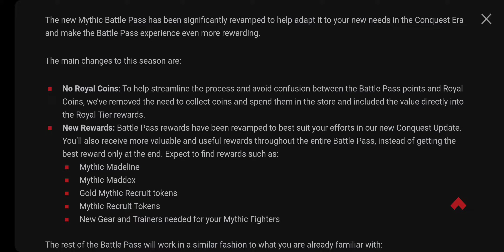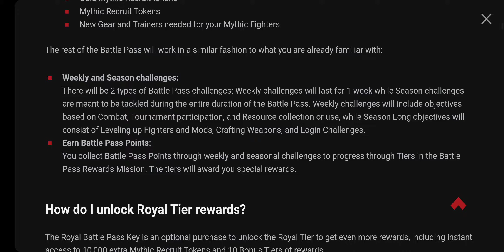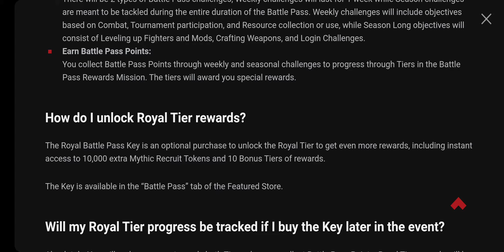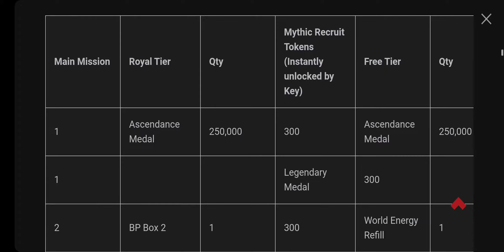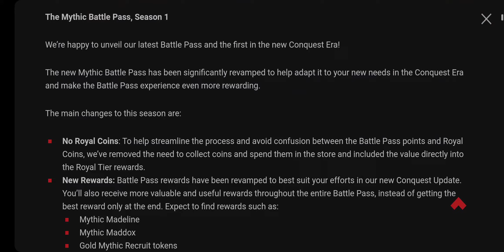MYTHIC BATTLE PASS | The Walking Dead: Road to Survival | IS IT WORTH IT?